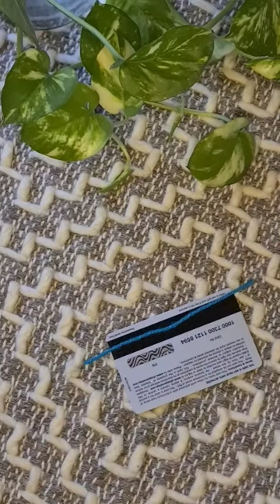Diy curtains | Diy tassels | DIY window makeover | Bedroom makeover ideas | diy Home decor